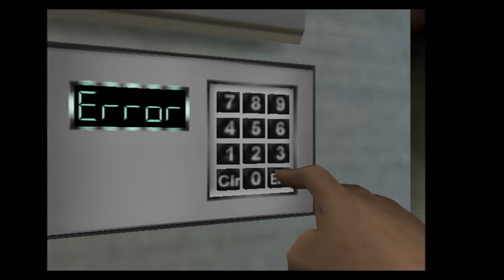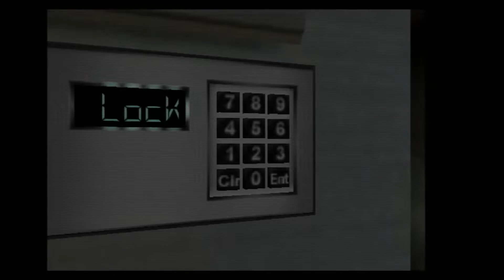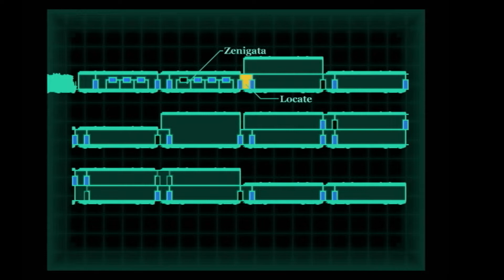ゴリ押し怪盗 #2【ルパン三世 魔術王の遺産 実況プレイ】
爆破で水差しに傷がついたらどうするんだ...

PS2のアクションゲーム『ルパン三世 魔術王の遺産』の実況プレイです。